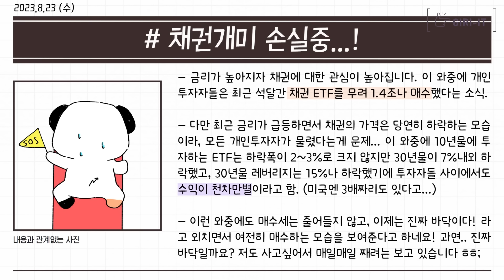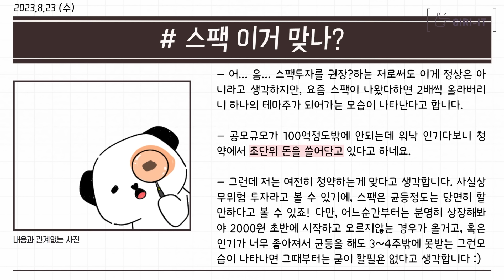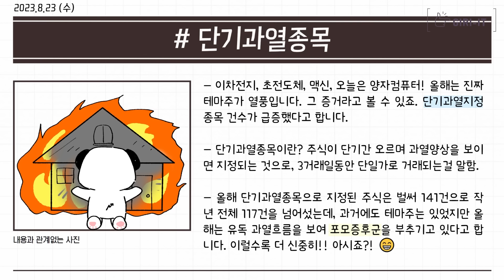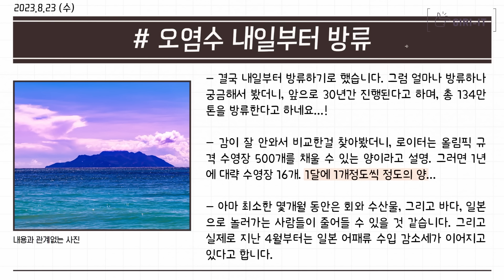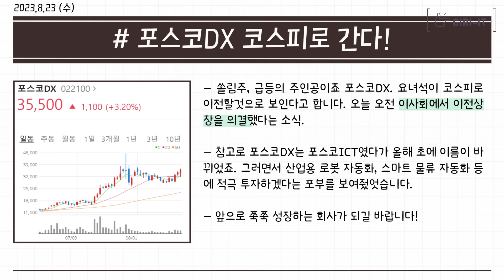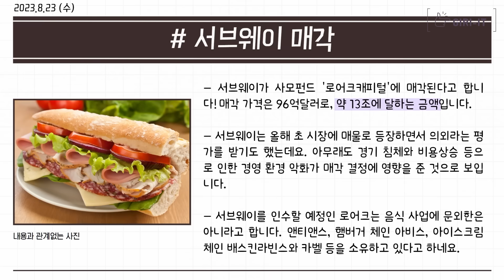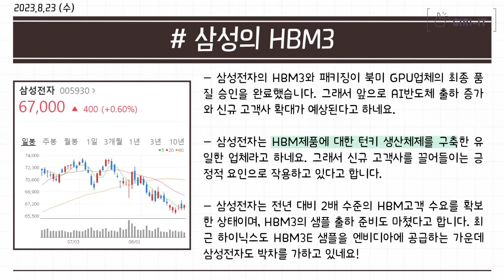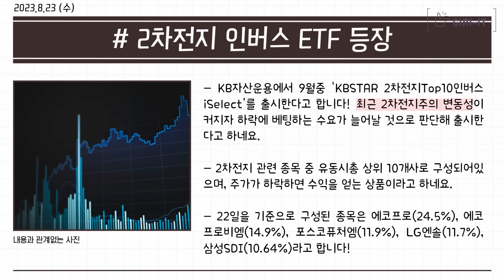2차전지, 에코프로 주주분들은 싫어하실듯...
0:00 인트로
0:16 엔비디아 실적이 나빠도 괜찮다!
1:09 채권개미 손실중
4:28 양자컴퓨터가 오늘 오른 이유
8:17 오염수 한달에 얼마나 방류될까?
12:15 조상님이 망고랑 파인애플을 좋아하시나요?
13:53 미중관계가 개선
16:48 요즘 MZ가 원하는 회사는?
17:31 에코프로가 죽어야 오르는 ETF